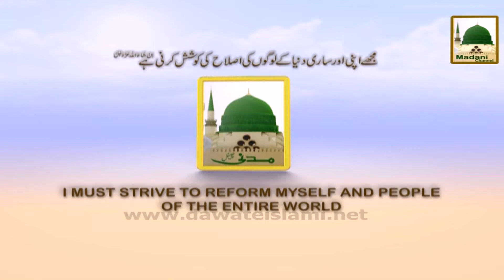Promo - Faizan e Dalail ul Khairat Ep#38 - Fri 1-15am